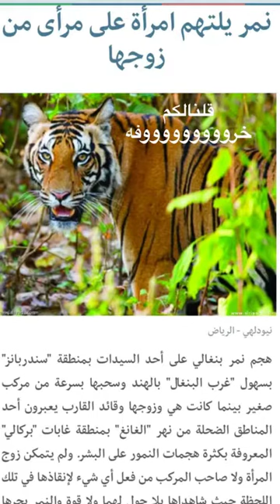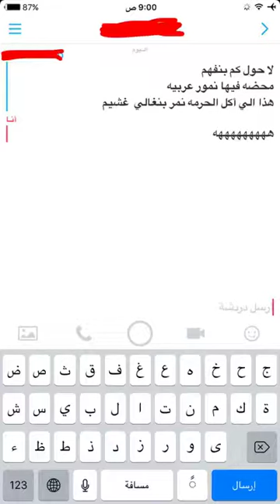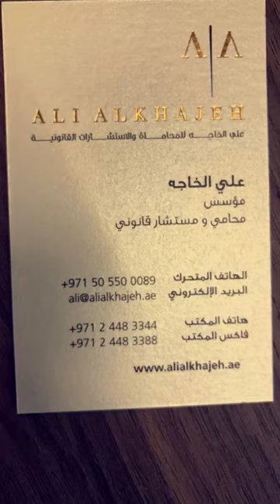خالد الخالدي-خروفة من خراريف الخالدي